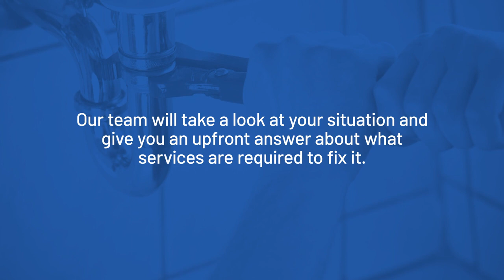B & B Plumbing Columbus Indiana 47201